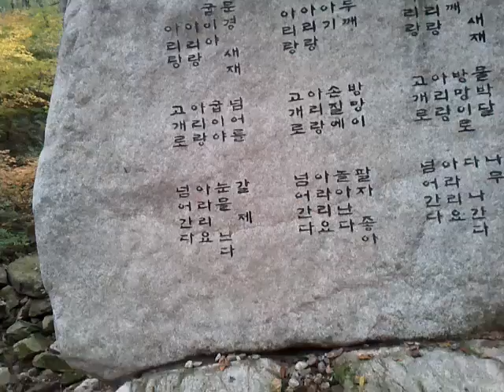◈ 문경에서(2011.10.15)...제2관문을 지나고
길은 아주 걷기쉽도록 마사토로 포장되어 있어 맨발로 걷는 사람도 있고 길양쪽으로 물길이 있어 아주 정취가 나는군요 내려오다가 잠시 쉬는 동안에..
엮시 옛날얘기로 ~~아직도 맛있게 담배를 피는 사람도 ~~